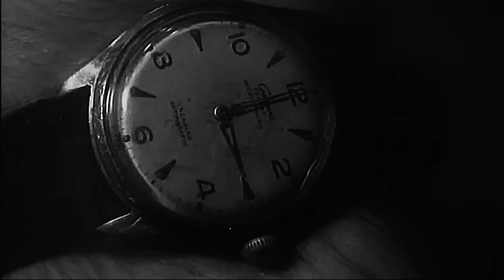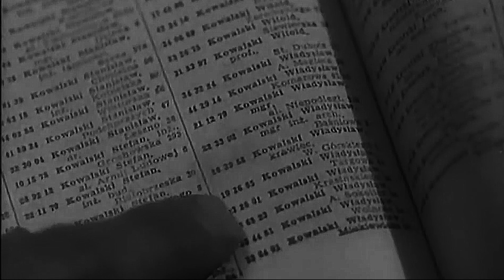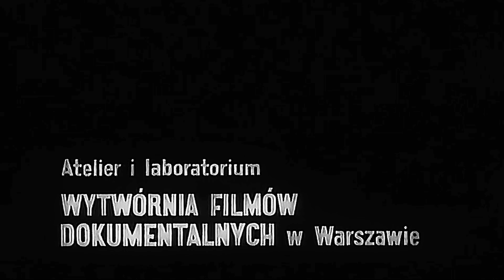"Na dobranoc" ZAORSKI, NOWAK, KOWALSKI, KŁOSIŃSKI, KĘPSKI